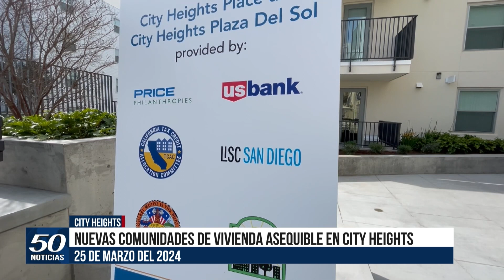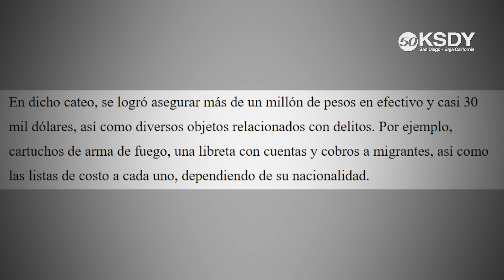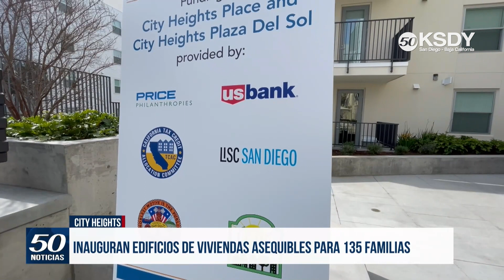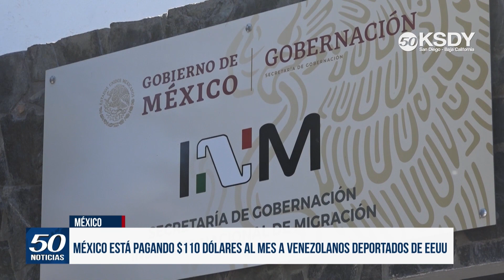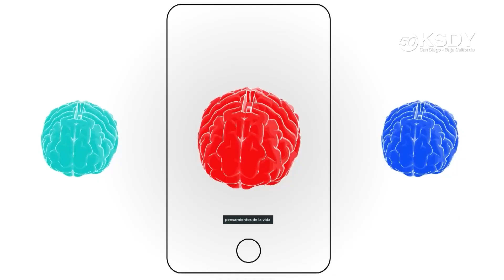KSDY Noticias 8AM - Marzo 25, 2024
Édgar Gallego presenta:
✅Despiden a dos integrantes del INAMI al mes por corrupción, afirma David Pérez Tejada
✅Muere una persona tras caer del muro fronterizo en Otay Mesa
✅Nuevas comunidades de vividenda asequible en City Heights
✅Arranca operativo “Vacaciones Seguras Semana Santa 2024” en Tijuana
✅Invertirán $103 millones en reparación de la planta de tratamiento de aguas residuales